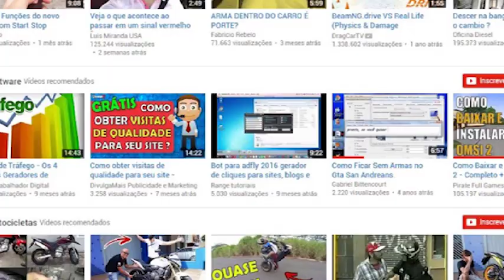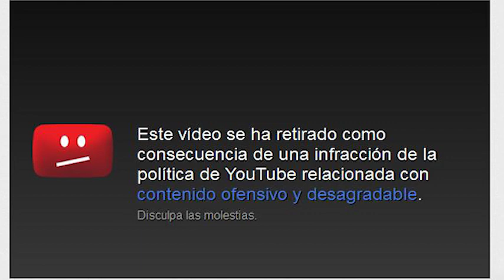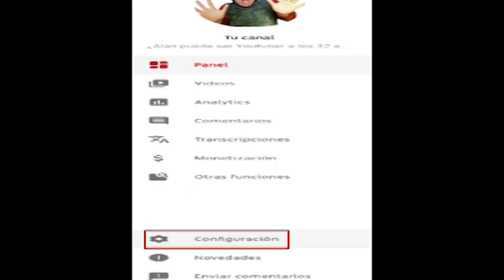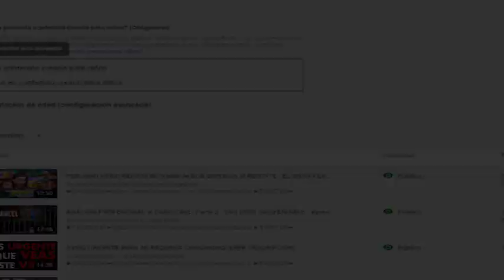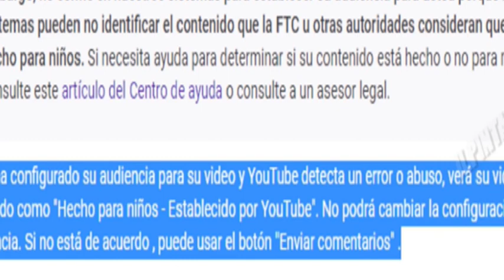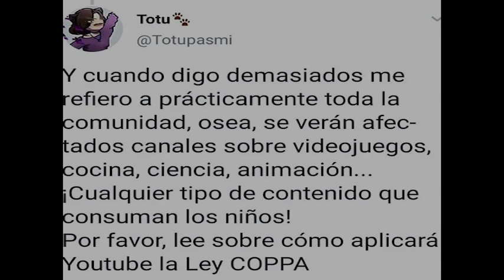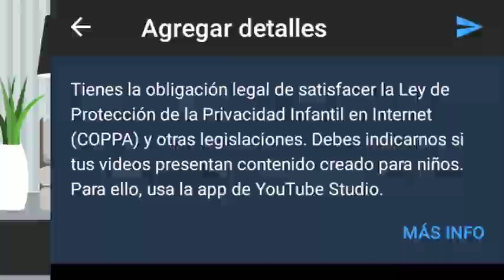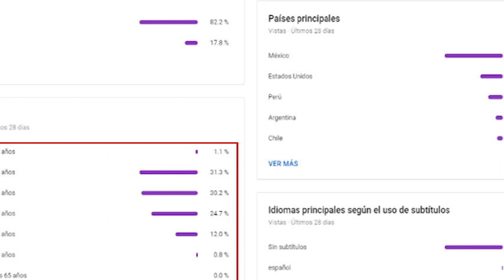¿Por qué se implementó la Ley COPPA? Todo lo que tienes que saber - El Triste Final de YOUTUBE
► Usa esta Plantilla:
YouTube viewers and creators petition the Federal Trade Commission (FTC) to clarify and reconsider the new Children’s Online Privacy Protection (COPPA Rule) regulations on YouTube creators. Shutting off personalized ads on creators’ content will cause more harm than good, especially for children. Quality family-friendly content will shrink, while more mature content will grow — yet kids will still be watching.

The FTC should not expand COPPA regulations for content creators. Broadening the definition of “child-directed” to include “child-attractive” would force many more creators to turn off personalized ads. As a result, even more quality content will dry up, and more mature and extreme content will fill the platform.

The free YouTube Kids app is a better solution than regulation targeting family-friendly creators. YouTube Kids removes privacy concerns around personalized ads. Parents buy devices and allow their children to watch YouTube Main. Many parents prefer to use YouTube Main because it has more features and less barriers. Creators should not be punished when parents choose not to use YouTube Kids. COPPA is about putting parents in control of protecting their children’s personal information online. The FTC should not use COPPA to remove parents from the process in regulating content and online advertising.

While large corporations will survive these changes, small business creators face terminating employees, changing their business model, or shutting down production altogether. These regulations will particularly hurt young underserved audiences who participate in YouTube communities on topics like special needs, faith, and minority groups. Limiting quality free content for kids expands the digital divide. Turning off personalized ads on kids’ content also encourages increased product placement and brand deals within kids’ content.

Creators face COPPA fines up to $42,530 per video, yet the regulation and definition of “child-directed” is vague. The FTC needs to provide creators with enforcement clarity.

We ask the FTC to:
1. Provide an enforcement statement for creators
2. Clarify the definition of “child-directed,” and not expand it to cover “child-attractive” content.
3. Delay enforcement against creators until the FTC concludes its review of COPPA
4. Allow parents to use YouTube Kids or YouTube Main, without forcing creators to turn off personalized ads when parents choose to use YouTube Main.

¡Qué tal amigos! Soy Alan y no García. Es un gusto poder compartir con ustedes mi vídeo: ¿Por qué se implementó la Ley COPPA? El Triste Final de YOUTUBE